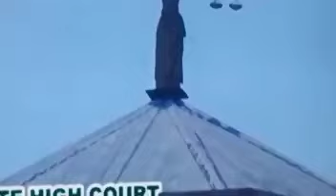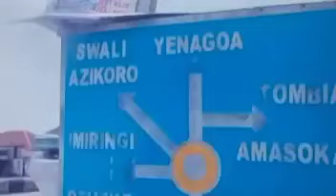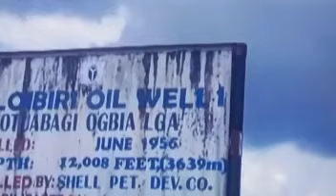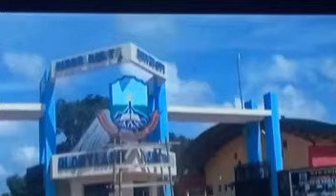BIAFRA ARMY SHUT FACE TO FACE WITH NIG ARMY KPAI COMMANDER